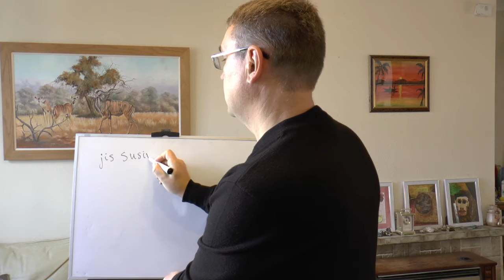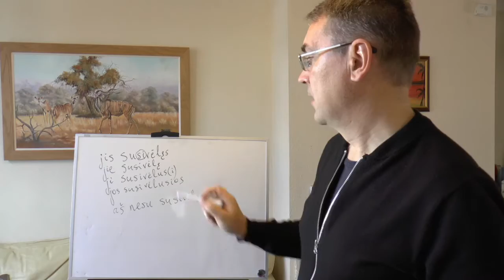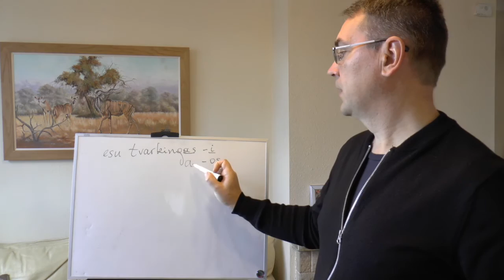Lithuanian Lesson 10 - Susivėlęs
This is the lesson about how to say I am uncombed in Lithuanian.